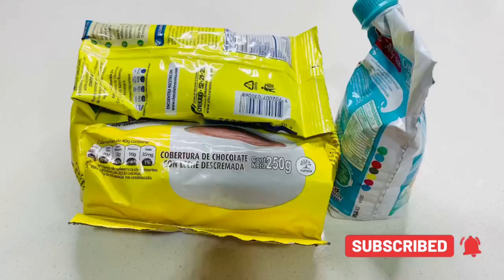POSTRES FÁCILES Y RÁPIDOS PARA FIESTAS🍫 CON DOS Y TRES INGREDIENTES!!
POSTRES FÁCILES Y RÁPIDOS CON DOS Y TRES INGREDIENTES !

RECETAS DE NAVIDAD
POSTRES NAVIDEÑOS
POSTRES DE NAVIDAD
POSTRES FÁCILES
POSTRES FÁCILES Y RÁPIDOS SIN HORNO
POSTRES FÁCILES Y ECONÓMICOS
POSTRES DE GELATINA
POSTRES FÁCILES Y RÁPIDOS CON POCOS INGREDIENTES
POSTRES
POSTRES EN VASITOS